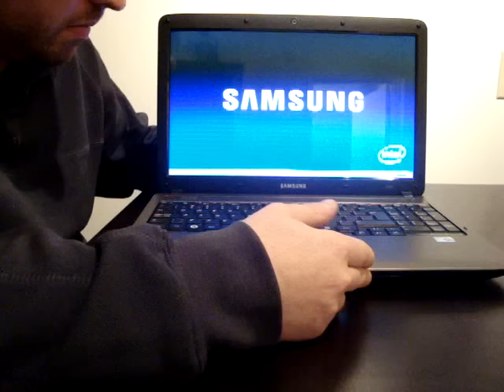HOW TO THE SAMSUNG R540 HOUSING PART 1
HERE I SHOW YOU HOW TO OPEN THE SAMSUNG R540 HOUSING IN OTDER TO GET O THE MOTHERBOARD. THIS VIEO IS IN TWO PARTS.